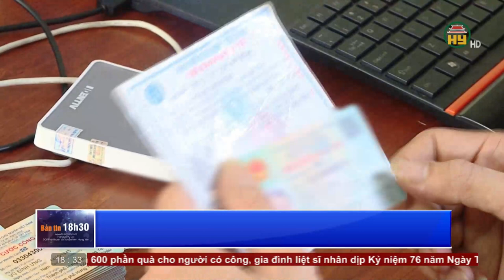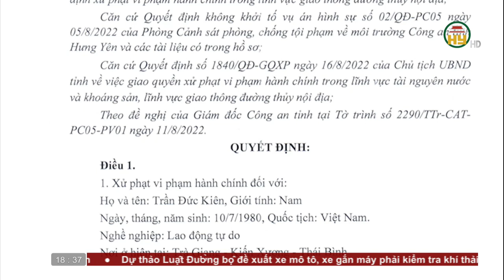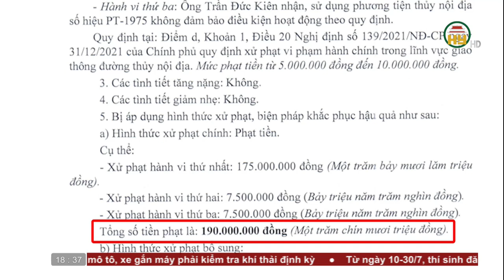Bản tin 18h30 ngày 10/07/2023